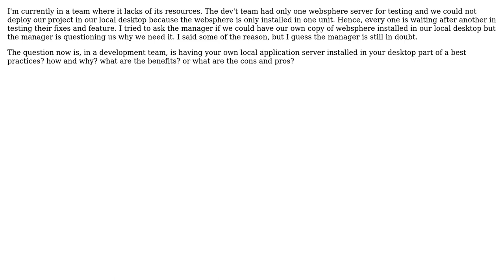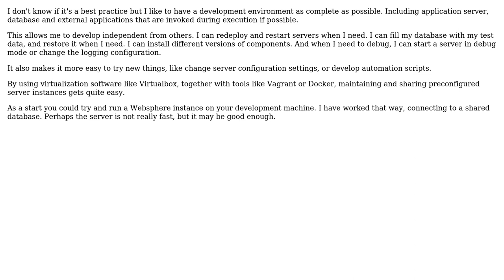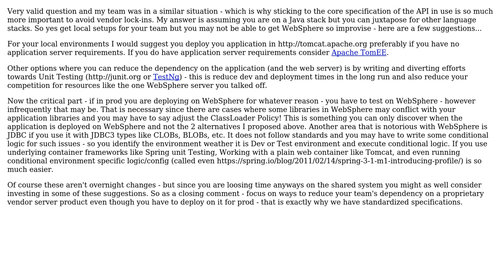Software Engineering: Having one server for the whole team (2 Solutions!!)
Software Engineering: Having one server for the whole team

With thanks & praise to God, and with thanks to the many people who have made this project possible! | Content (except music & images) licensed under CC BY-SA | Music | Images & others | With thanks to user Y123 user Kwebble user juliusgutierrez and the Stack Exchange Network Trademarks are property of their respective owners. You are responsible for your own actions.